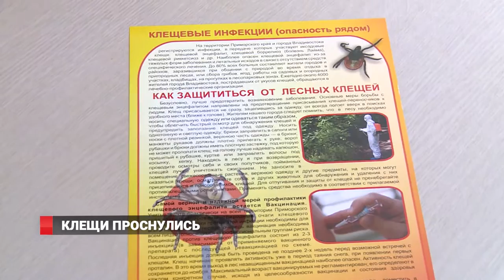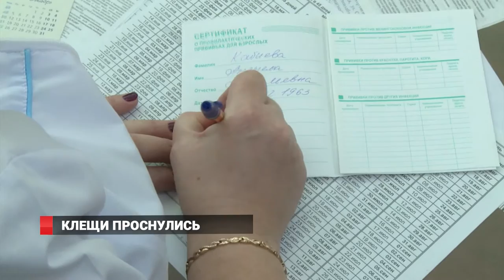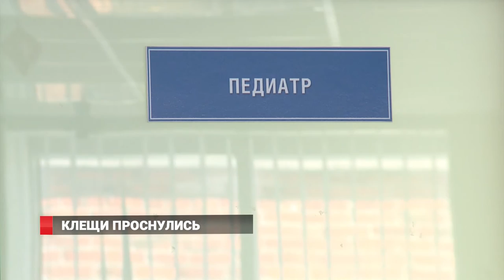Клещи уже проснулись в Приморье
Весна - пора клещей. Сделать прививки от клещевого энцефалита призывают и всех жителей Приморья.